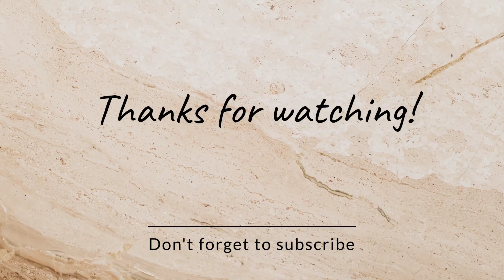A Day In My Village Life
this video is about how we Village people are farming and our daily life u

A Day In My Village Life villagevlog myvlogtoday villagelifestylevlog paddy farming